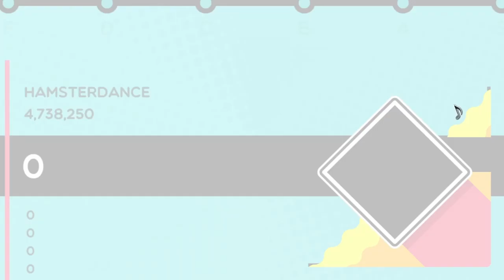Hampster dance - Hampton (Hard+ S Rank) | Trombone champ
took about 40 min so its hard, but just barely not extreme